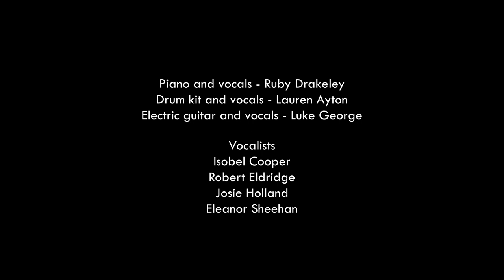Seasons of Love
Highworth Grammar School's year 13 music class perform Seasons of Love from Rent for the online HiJAC event, July 2020.